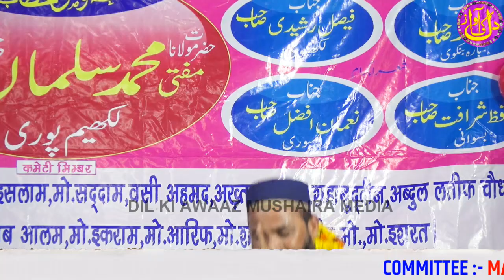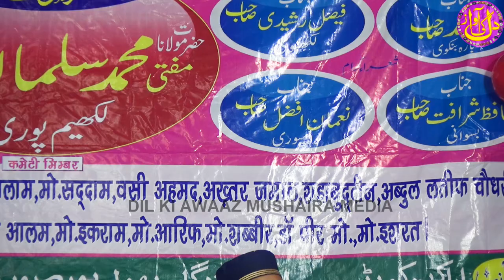SHARAFAT BISWANI Phoolpur Suratganj Barabanki || Jalsa Siratunnabi S & Natiya Mushaira Dil Ki Awaaz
رابطہ نمبر:
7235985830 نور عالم